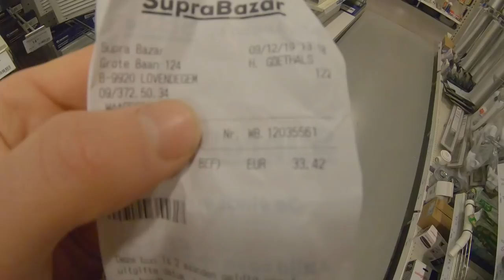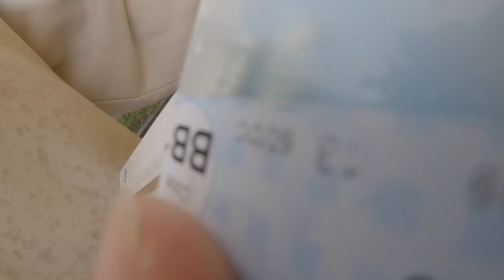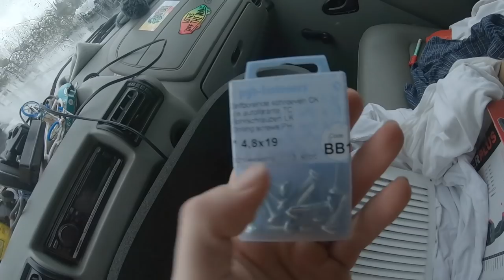IK HEB GEVOCHTEN EN WIET GEROOKT